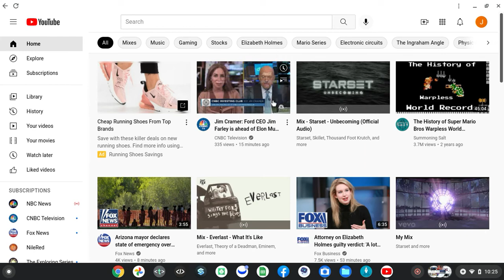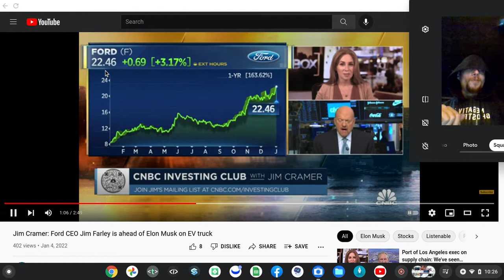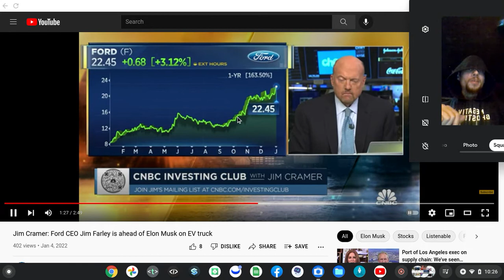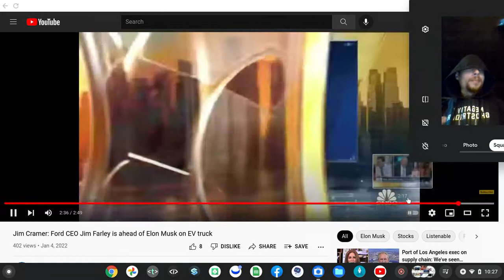that bunnies banging